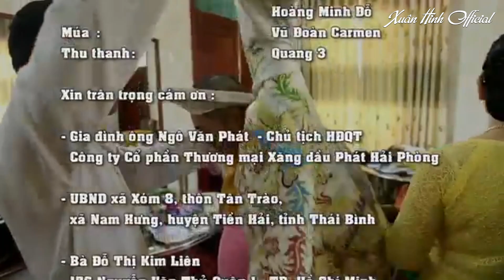Thỉnh Tam Tòa Thánh Mẫu - Xuân Hinh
Bản Quyền Thuộc Về BH Media Bản quyền thuộc về Nghệ sĩ Bùi Xuân Hinh